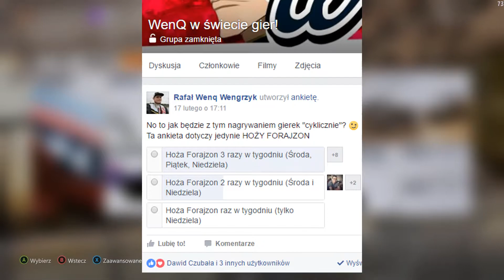FH3 | Czas na WHEELEEE!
Hej! Ten odcinek powstał we współpracy z Wami - widzami! Jeśli chciał(a)byś współtworzyć kolejne materiały, z tej lub innej gry pozostaw adekwatny komentarz pod filmem! Spośród wszystkich komentarzy wytypuję kilka osób, z którymi później będę próbował złapać kontakt i ustalić termin nagrywki!

Jeśli masz jeszcze chwilę czasu i chcesz mnie mentalnie podbudować, wbijaj pod te linki:

Pssssst. Pamiętaj o dzwoneczku! :)